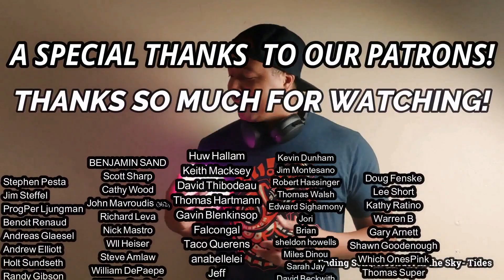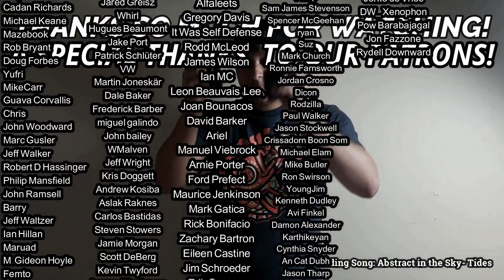The Jimi Hendrix Experience- House Burning Down (REACTION & REVIEW)